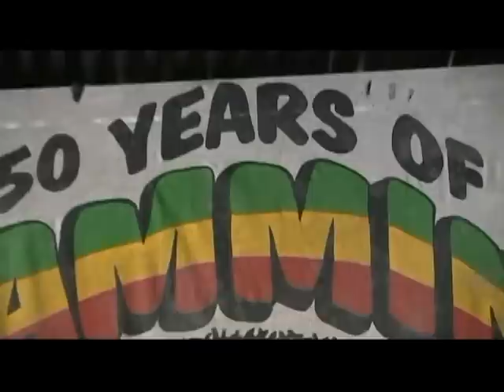Llama Hills Golf Ranch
Not your boss's golf resort. Not even your proverbial "goat tract." Just the fun private homeplace of wonderful old friends.